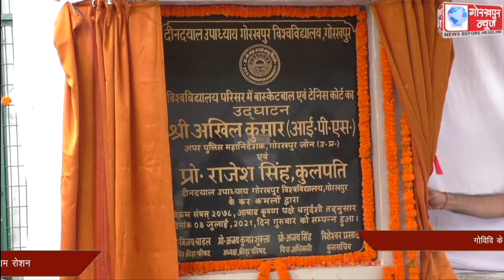गोविवि के स्पोर्ट्स काम्प्लेक्स में 37 लाख रुपए से नवनिर्मित टेनिस एवं बास्केटबॉल कोर्ट का एडीजी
गोविवि के स्पोर्ट्स काम्प्लेक्स में 37 लाख रुपए से नवनिर्मित टेनिस एवं बास्केटबॉल कोर्ट का एडीजी जोन और कुलपति ने किया उद्घाटन, टेनिस में दिखाए दो-दो हाथ, कहा, गोविवि के छात्रों को स्पोर्ट्स के क्षेत्र में मिलेगा बढ़ावा,देश विदेश में कर सकेंगे अपना नाम रोशन।